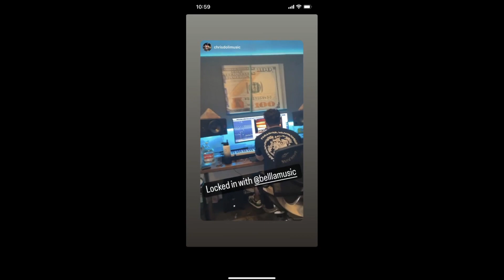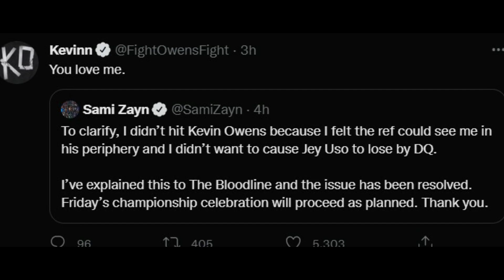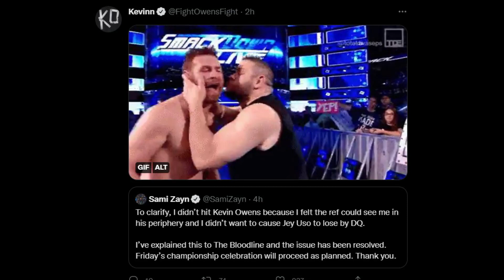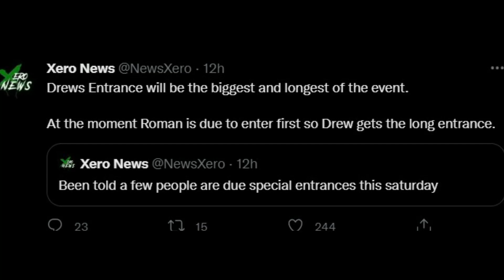MEGA ! SPOILER FOR MCINTYRE VS REIGNS 🤯... CLASH at the CASTLE 2022 STAGE LOOK, TYSON Fury PLANS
Topics Covered in this video::::::::::::::::
1) ROMAN Reigns VS Drew Mcintyre CLASH at the CASTLE 2022
2) WWE Clash at the CASTLE 2022 SPOILERS
3) Tyson Fury PLANS For Clash at the CASTLE 2022
4) WWE Clash at the CASTLE 2022 STAGE Construction
5) WWE Clash at the CASTLE 2022 Stage PHoot
6) Drew Mcintyre Clash at the CASTLE 2022 ENTRANCE
7) Roman Reigns Vs DREW Mcintyre SPOILER Clash at the CASTLE

00:00 UPDATES Covered in this VIDEO + INTRO
00:59 Carmella RETURNING BACK to WWE
01:42 Clash at the CASTLE STAGE VIDEO
02:56 BAYLEY NEW Theme SONG COMING ?
04:20 TYSON Fury CLASH at the CASTLE Plans
05:25 SAMI Zayn Clarifies WHY he NOT ATTACKED KO ! KO Reacts
07:27 MCINTYRE Set for BIGGEST ENTRANCE + SPOILER